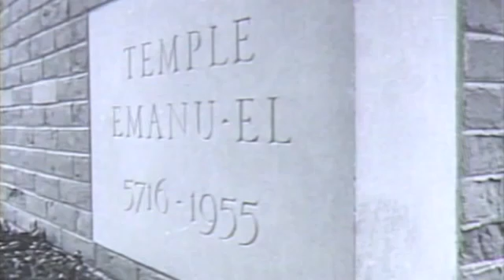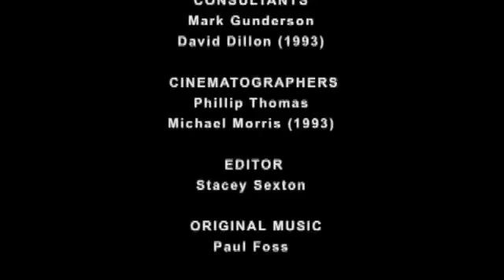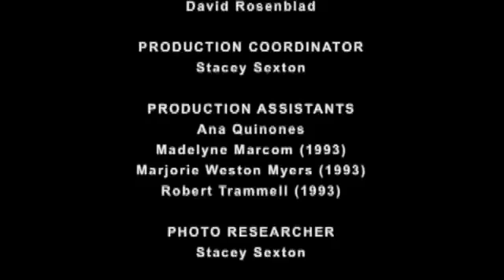documentary 2017 : A Well Made Object Conversations with Architect Howard Meyer Part 2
documentary 2017 : A Well-Made Object - Conversations with Architect Howard Meyer Part 2 In the late 1980s, as his architectural practice was ending and his archive was being transferred to.

documentary 2017 : A Well-Made Object - Conversations with Architect Howard Meyer Part 1 In the late 1980s, as his architectural practice was ending and his archive was being transferred to.